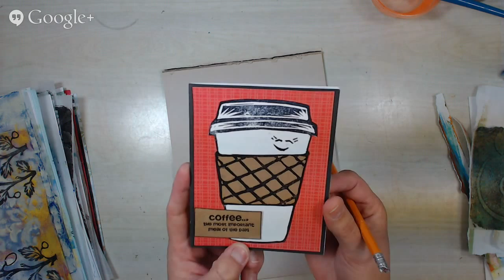Gelli Plate Pulls into Paper Pieced Art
How to turn Gelli Plate prints into Paper Pieced Art

Last week we had messy fun creating some Gelli Arts printing plate pulls. In this episode we take those pulls and the HUGE stack I have been “collecting” from previous episodes and learn to create Paper Pieced Art that we can use in our art journals, as focal points on cards or to even add to a scrapbooking page.  I may even use several on canvases!
I show how to do it LIVE! in six 6 easy steps.